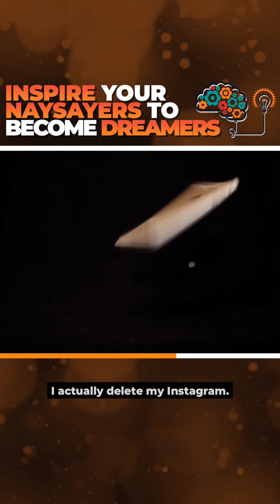Inspire Your Naysayers into Dreamers with Edmund Coutan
Inspire your NAYSAYERS to become DREAMERS. 🙌🧡

People who say MONEY isn’t everything typically don’t have ANY.

Often times those closest to you will say they “have your best interest at heart,” and also DERAIL you from your path because they don’t share the same goals as you.

Don’t be distracted by the cars, girls and the flash. These can ATTRACT attention to your business and build an audience, but will never bring you true joy especially if not backed by anything of substance. I encourage you to consistently put in the work on and off the field to acquire the SKILLS needed to produce. Success is built by the work done OFF of Instagram. The work nobody SEES, cares about or is willing to put in. That’s the work that will help your closest naysayers become dreamers. 🙌🧡